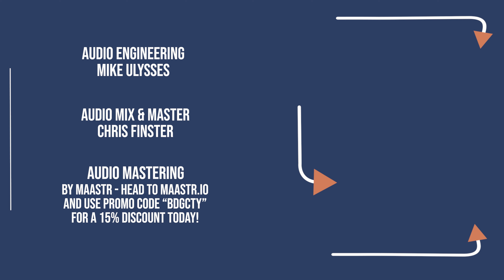ACID TEETH - "Follow the Leader" - BRIDGE CITY SESSIONS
NO PRIVACY TOUR 2023

4/20 Boise ID - The Shredder - all ages
4/21 Salt Lake City UT - Liquid Joes - 21+
4/22 Fort Collins CO - Funktional - all ages
4/23 Albuquerque NM - Sister - 21+
4/24 Tucson AZ - The Edge - all ages
4/25 Las Vegas NV - Red Dwarf - 21+
4/26 Los Angeles CA - The Offbeat - 21+
4/27 San Francisco CA - The Knockout - 21+
4/28 Reno NV - Savannah's Sisters 'Ask a Punx' - all ages
4/29 Eugene OR - Slice Pizzeria - all ages